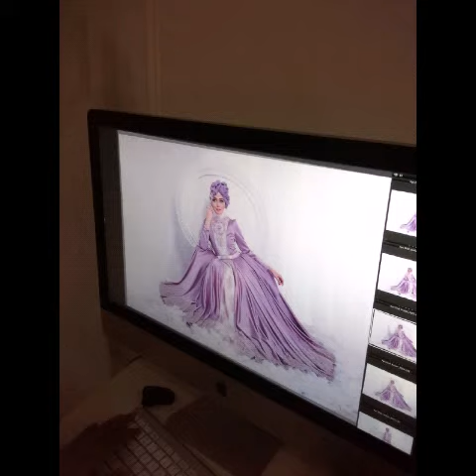Fenita Arie Colorfull Makeup by syifairfanimakeup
Follow instagram @syifairfanimakeup